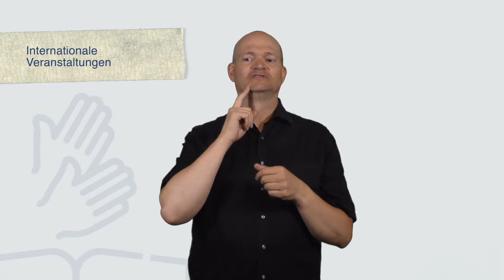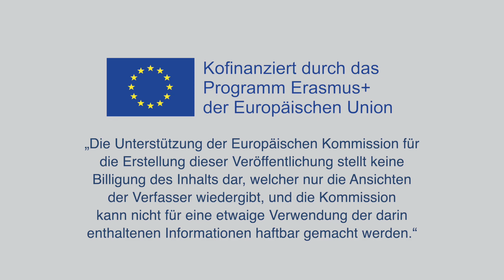Deaf Museums - Internationale Veranstaltungen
Internationale Veranstaltungen spielen eine wichtige Rolle in der österreichischen Gehörlosen-Gemeinschaft.

Die World Federation of the Deaf (Weltverband der Gehörlosen oder WFD) ist ein Dachverband für Gehörlose. Der WFD wurde 1951 in Rom gegründet und vertritt 70 Millionen Menschen weltweit.

1995 fand der 12. WFD Kongress in Wien statt. Es war ein großes Ereignis, das den Menschen bis heute lebhaft in Erinnerung geblieben ist. Es gab mehr als 2.000 Teilnehmende aus 97 Ländern. Das Motto des Kongresses war „Vorwärts zu den Menschenrechten”. Menschenrechtsverletzungen gegenüber Gehörlosen weltweit wurden aufgezeigt.

Eine Woche vor dem Kongress, fand das erste WFD Jugendcamp in Salzburg mit 100 Teilnehmenden aus 24 verschiedenen Ländern statt. Die steigende Internationalität ist ein wichtiger Aspekt des Lebens von vielen Gehörlosen heute.

Der Kongress war auch fundamental für Dolmetscher_innen. Der Weltverband der Gebärdensprachdolmetscher_innen entwickelte seine Statuten in Wien.

Bis heute ist der Weltkongress, die größte Gehörlosenveranstaltung, die je in Österreich stattgefunden hat. Er wurde erfolgreich vom ÖGLB mit der Unterstützung von vielen freiwilligen Helfer_innen organisiert.

Andere internationale Veranstaltungen, an die sich unsere Interviewten erinnern, sind Sportveranstaltungen, Wettbewerbe, Kinder und Jugendcamps und vieles mehr. Schaue dir die Videos in der Playlist an, in denen unsere Interviewten ihre persönlichen Erinnerungen über internationale Veranstaltungen und deren Auswirkungen teilen.
Kofinanziert durch das Programm Erasmus+ der Europäischer Union. Die Unterstützung der Europäischen Kommission für die Erstellung dieser Veröffentlichung stellt keine Billigung des Inhalts dar, welcher nur die Ansichten der Verfasser wiedergibt, und die Kommission kann nicht für eine etwaige Verwendung der darin enthaltenen Informationen haftbar gemacht werden.